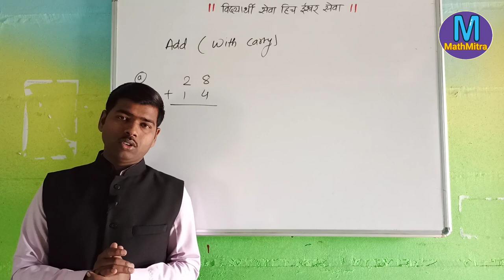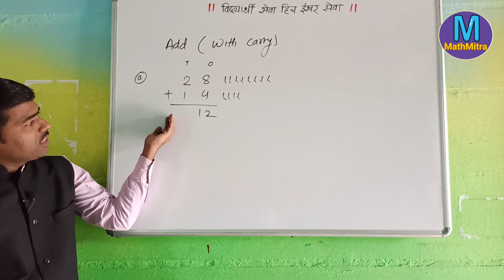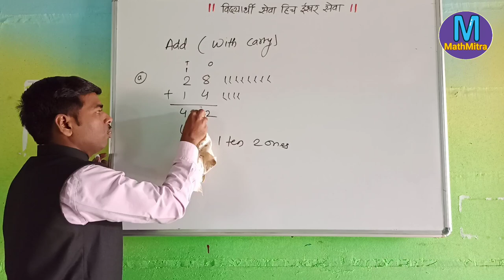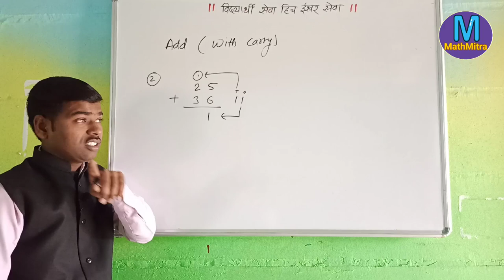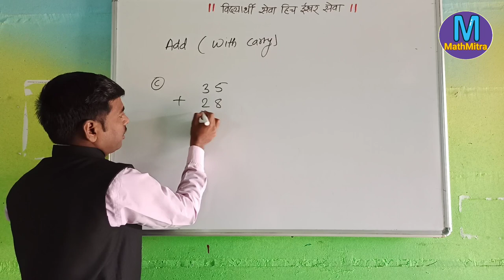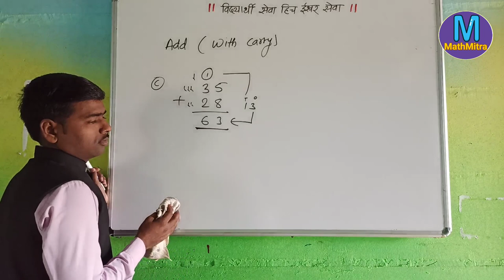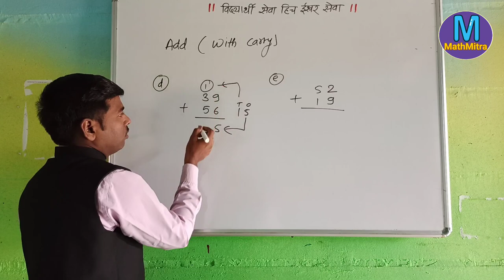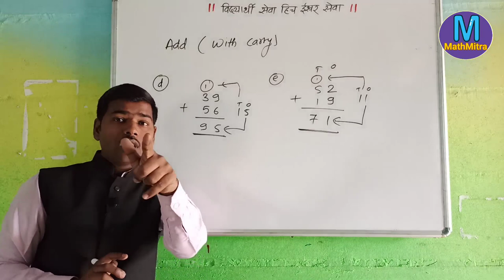Addition | Two digit number with carry | Easy math